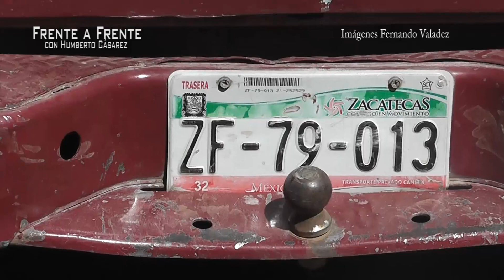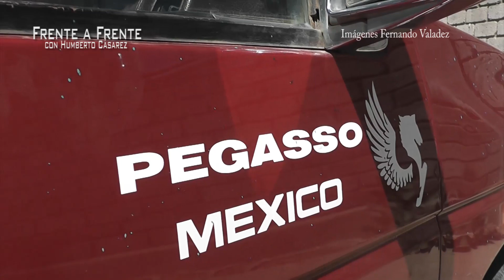Detienen dos sujetos por robar camioneta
Carlos Adrian Ávalos Valenciana de 20 años de edad y Francisco Chavez Reyes de 25 años, originarios de la comunidad de Calera de Victor Rosales, fueron detenidos por elementos de la seguridad pública del gobierno municipal después de haber realizado el robo de una camioneta Nissan con placas de Zacatecas, propiedad de la empresa pegasso . Los sujetos abandonaron el vehículo y al intentar escapar arribaron a un camión que transportaba trabajadores de minera fresnillo, donde se hizo su detención.